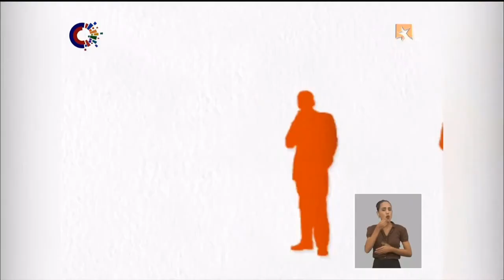¿Cómo ha sido el apoyo de amigos y familiares de Lissette López en el enfrentamiento a la COVID-19?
La sicóloga Norka Chong, profesora de Lissette López, y el padre de esta, Saturnino López, comentan sobre el trabajo de la pediatra en tiempos de COVID-19.